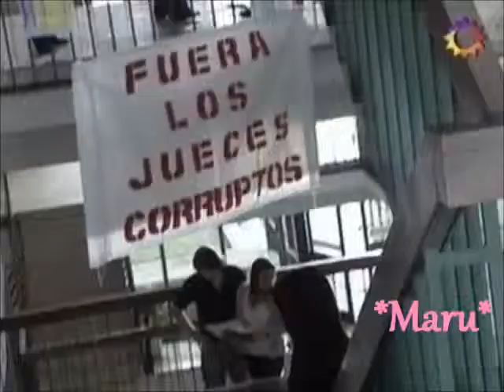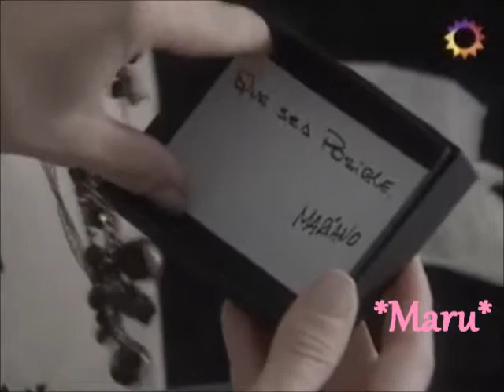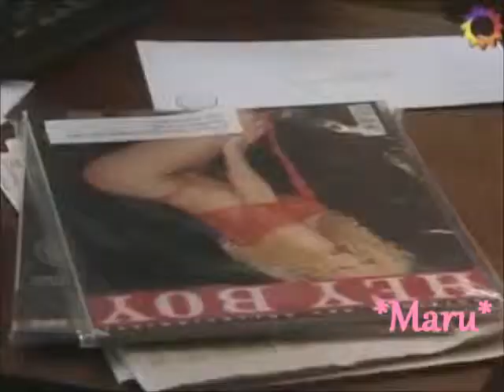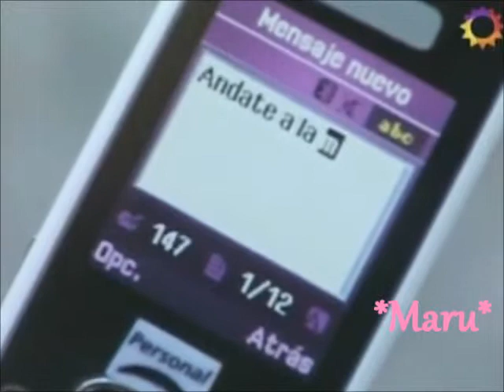Socias Parte 01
Solamente las escenas de Nancy Dupláa